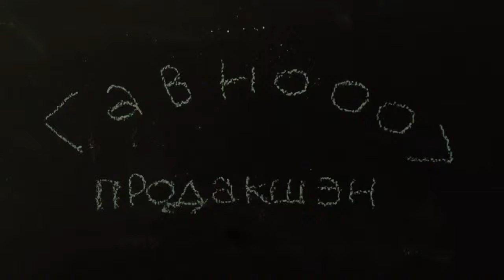Гиря! Первая треннировка после годового перерыва